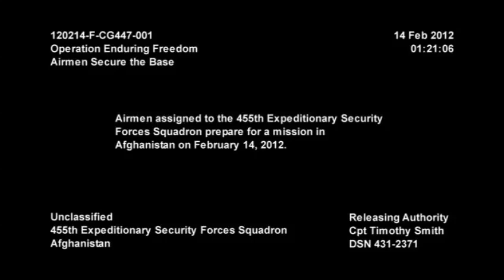U.S. Air Force Security Forces Cops Task of protect the Base at Bagram Air Base in Afghanistan 2012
AFGHANISTAN
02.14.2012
Video by Staff Sgt. Jeffrey Curtin
United States Air Forces Centra